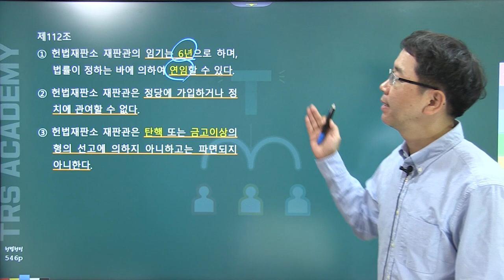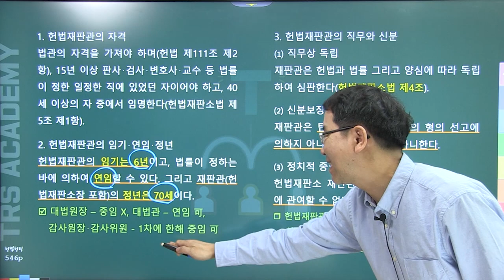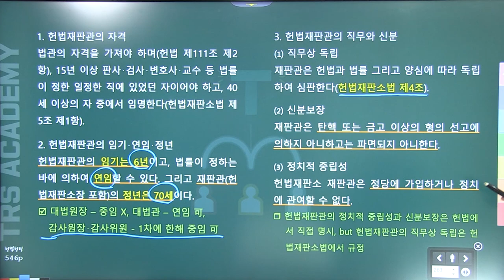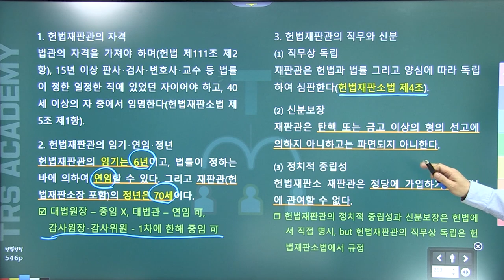배성중의 하루10분 헌법조문강의_#100 헌법 제112조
100번째 강의  '헌법 제112조'